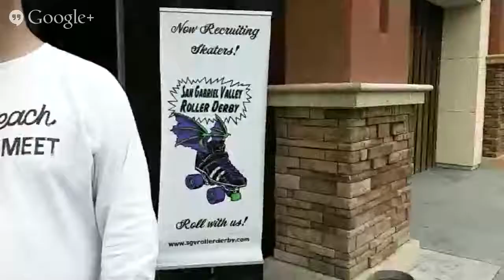Redwood Roller Girls Fundraiser